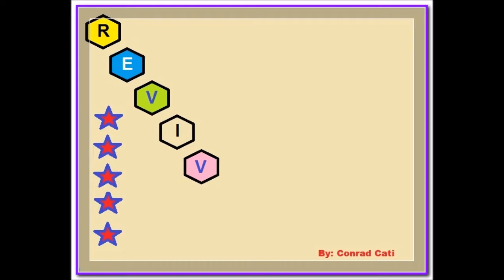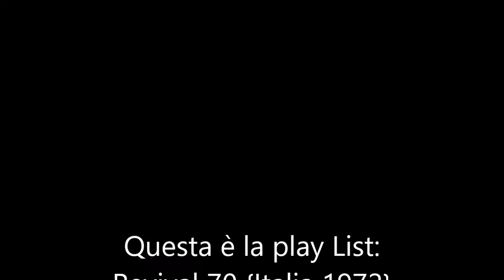Mondo Blu {1972} * Flora Fauna Cemento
Revival 70 {Italia 1972}